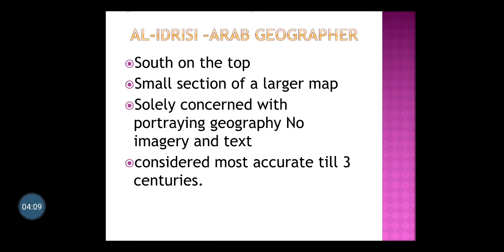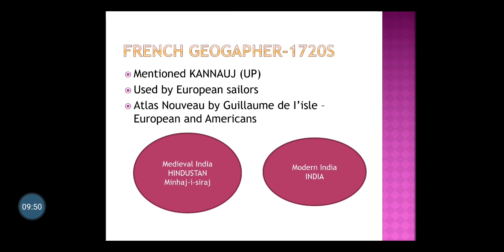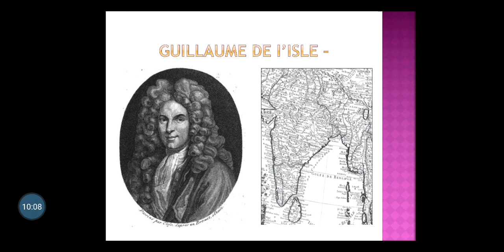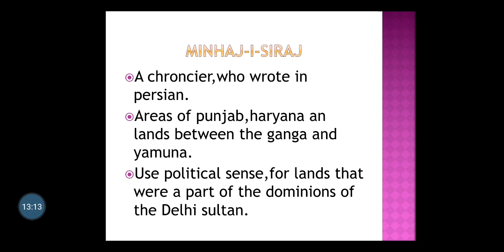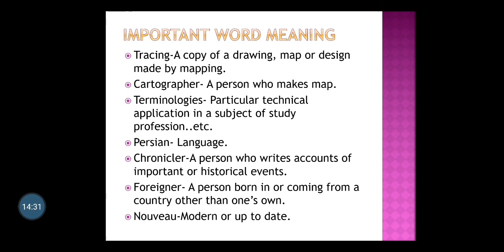VII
(His)-Tracing changes through a thousand years